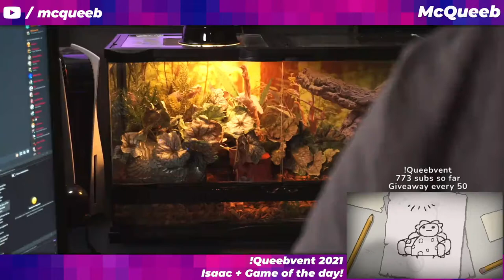Queebvent Day 26 - Isaac, Children of Morta